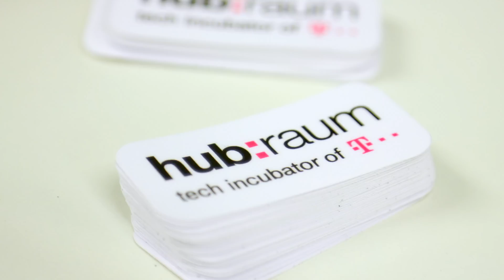Digital Wanderlust #3 - Internet of Things IoT - Enhancing Intelligence - Event-Trainer, Aftermovie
Internet of Things - Enhancing Intelligence

Digital Wanderlust #3 took place at 11th of March 2019 at hubraum. This time topic was the Internet of Things. Witness exciting interviews and input from BMW, relayr, Osram and T-Labs.